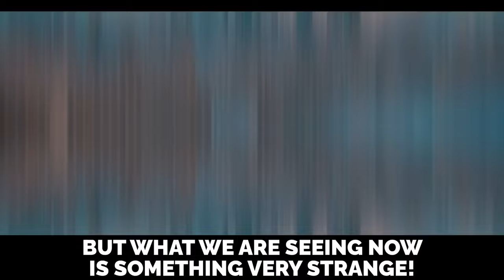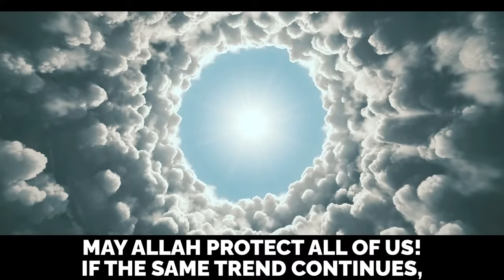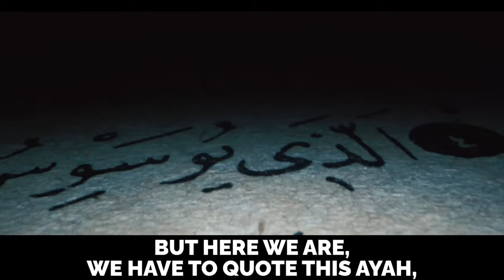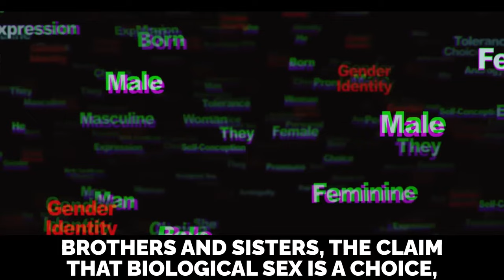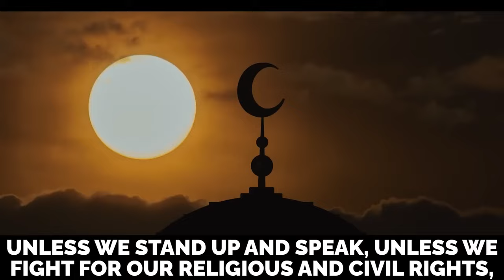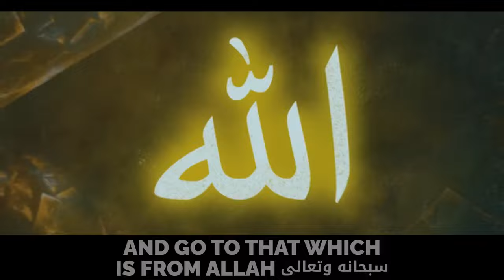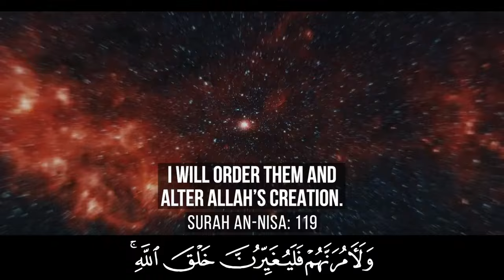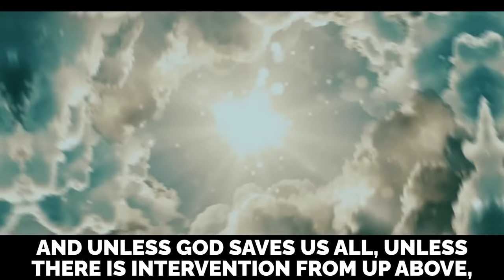SHAYTAN'S PREDICTION HAS COME TRUE IN 2024!